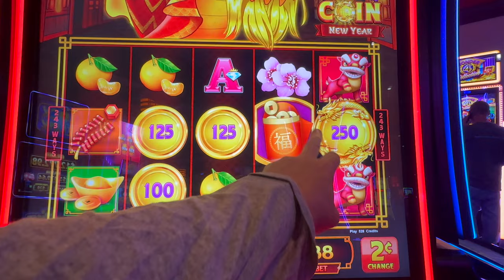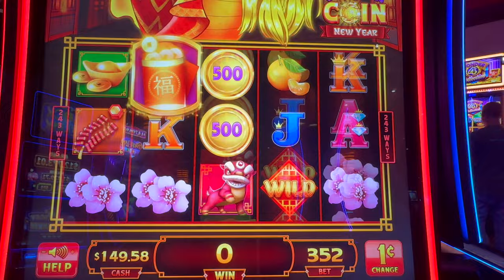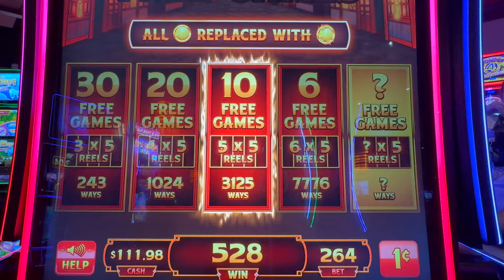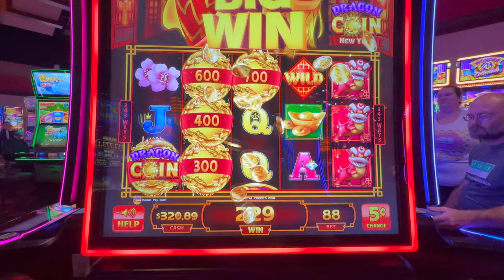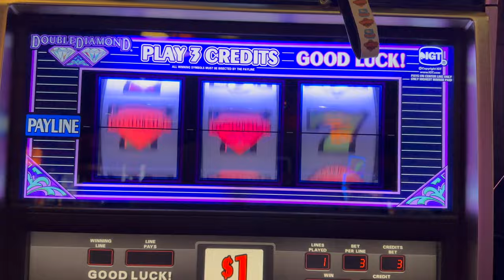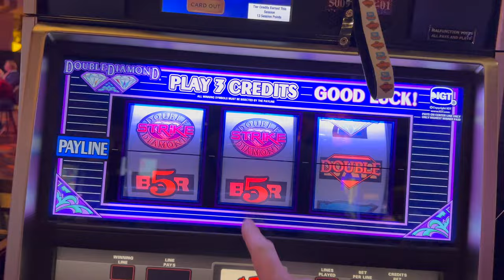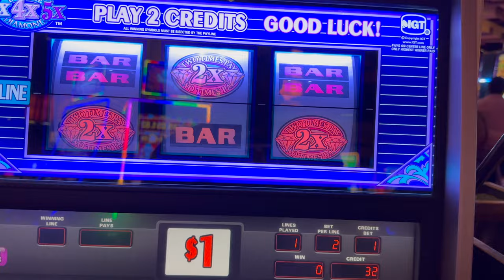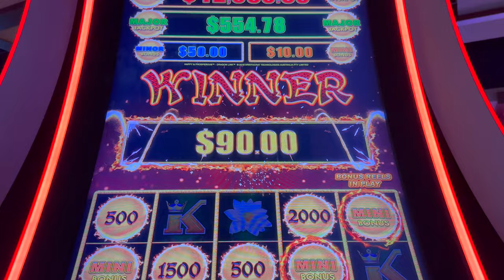What's Hiding in Your DRAGON COINS?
--timeline--
00:00 - hello
00:25 - Dragon Coin Game Play
11:22 - Old School Slot